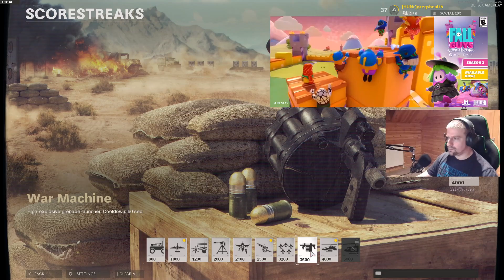Call of Duty Black Ops Cold War| PC Open Beta Stream #3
NÉZD MEG A LEÍRÁST !
ˇ ˇ ˇ ˇ ˇ ˇ ˇ ˇ ˇ
Támogatási lehetőségek:
PC:
CPU ➤ Intel® Core™ i5-9600KF 3,7 GHz
VGA ➤ Gigabyte GeForce® RTX 2070 Super Gaming 3x OC
MOTHERBOARD ➤ ASUS TUF Z390-Plus Gaming
RAM ➤ Kingston 16GB(2x8) DDR4 2400MHz
PSU ➤ Thermaltake 700W (Köszi Gudnár!)
CASE ➤ Cooler Master MasterBox MB520 RGB
CPU COOLER ➤ SilentiumPC Spartan 3 Pro RGB
MONITOR 1 ➤ AOC C24G1
TV ➤ LG NanoCell 49SM8050PLC
KEYBOARD ➤ Hama Urage Exodus Macro
MOUSE ➤ uRAGE REAPER EVO
WHEEL ➤ Thrustmaster T150 [PS4/PC]
Konzol:
➤ PlayStation 4 Pro 1 TB + Playstation VR